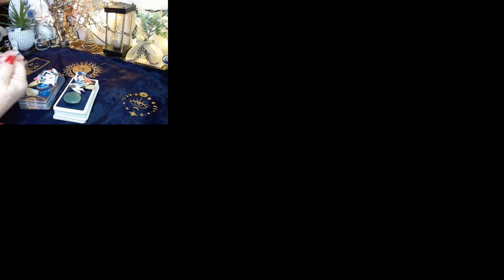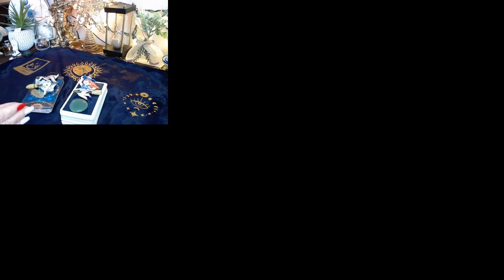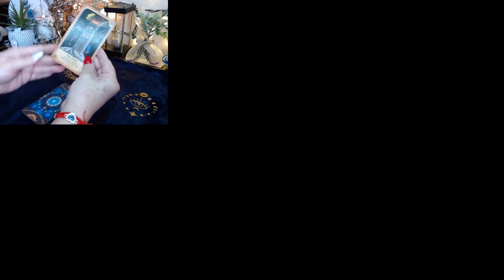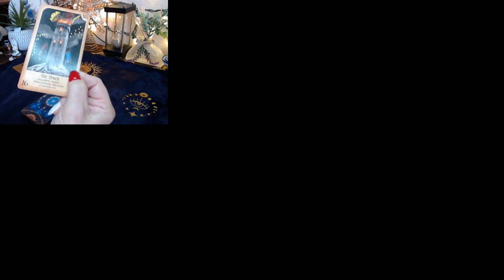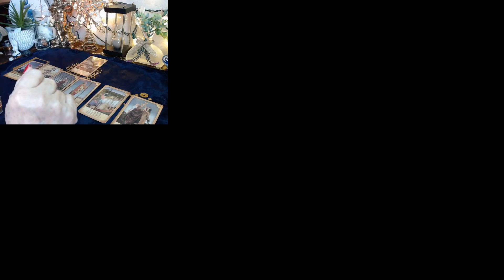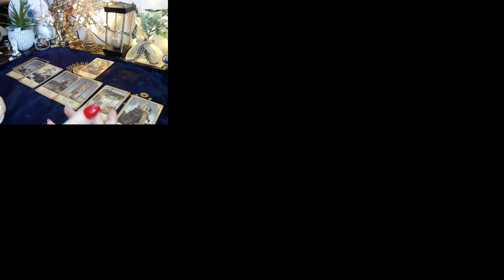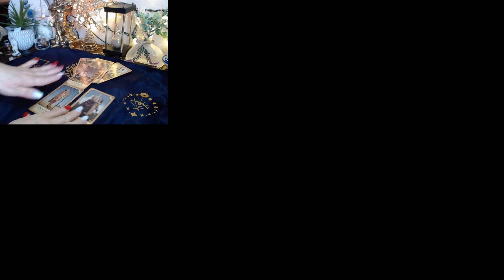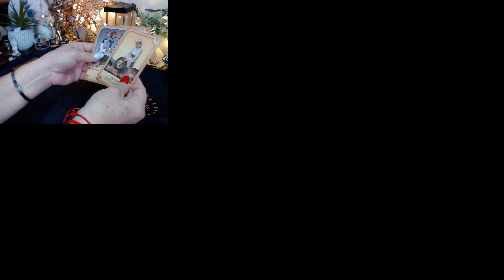COMO SERA TU FUTURA PAREJA? Interactivo- Opcion 1 cual es su energia? Te conviene?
Todavía estoy tarando de mejorar la transmisión y audio de mis videos. Gracias por la paciencia.

Como será tu próximo marido o tu próxima mujer, tu próxima pareja?

🔮🙏 MUCHAS GRACIAS POR SUBSCRIBIRTE, POR DAR ME GUSTA, y POR COMPARTIR. Me ayuda mucho a crecer dentro del canal lo aprecio mucho. 🧐🔮🙏🙏🙏

Escribe en los comentarios tus intenciones y tus AFIRMACIONES para que lo MANIFIESTES, y lo DECRETES, y SE HAGAN REALIDAD. Así sea. Así es . Así será. Hecho esta.

El Tarot es una Guía Espíritual que ayuda a quien consulta a descubrir donde Nacen
Las raíces de sus bloqueos, y te ayuda a liberarte y a despojarte de dichos bloqueos que impiden la entrada a tu vida de de la Abundancia y la Prosperidad, te ayudará a encontrar tu Luz Divina Interna, y a ser uno con la Divinidad y el Universo, encontrando una vida, plena y feliz, cómo estás destinado-destinada a tener.

Conéctate con tu inconsciente y recibe el Mensaje que el Universo tiene preparado para ti.

Conéctate con tus Ángeles, Arcángeles y recibe las bendiciones que te envía Dios.

Te envío Abrazos de Luz.

Nemesis.